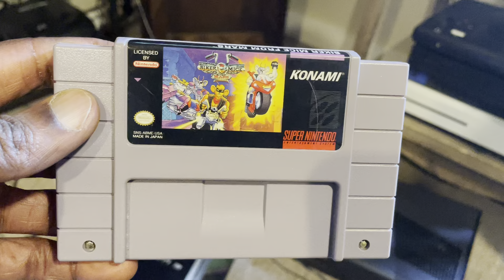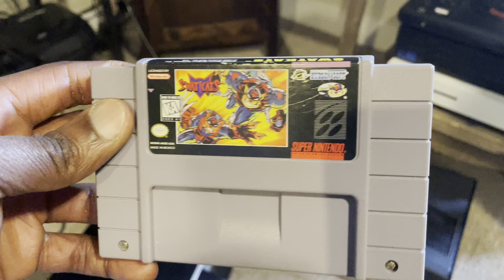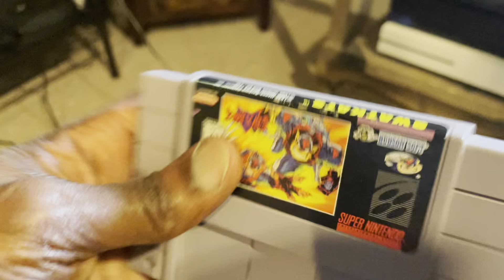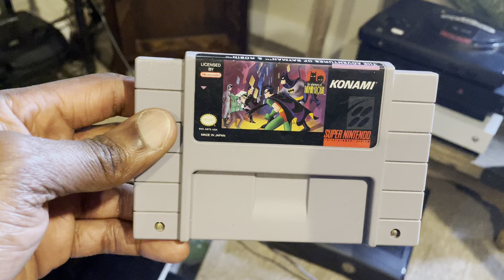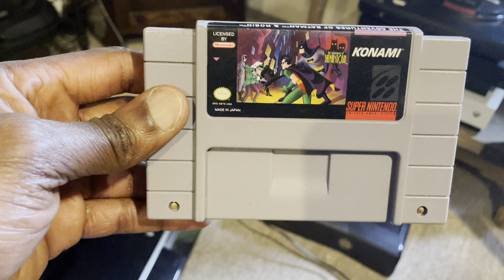7 Super Nintendo Games I Wouldn’t Waste Time Trying to Find in The Wild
It’s that time of year again! Game hunting season has begun and many are hoping to cross some of their must haves off of their checklist. While many of use hope to find our long sought after grails the reality is that most of what we’ll find will be low end sports titles and LEGO games for the Wii. Here are 7 supernintendo games that I would waste my time trying to find in the wild in 2024.